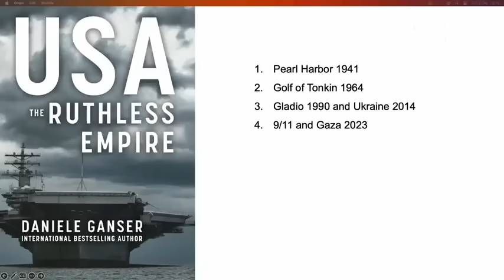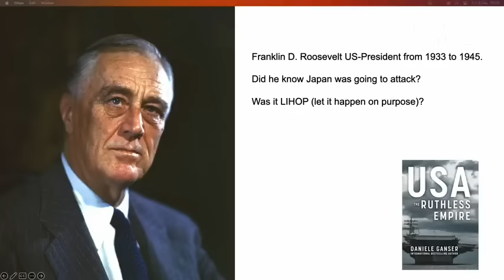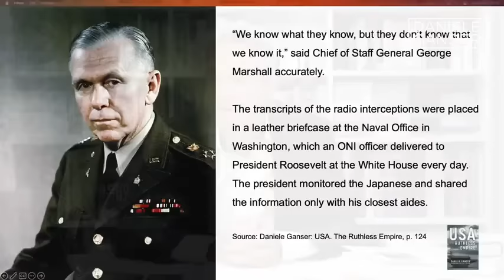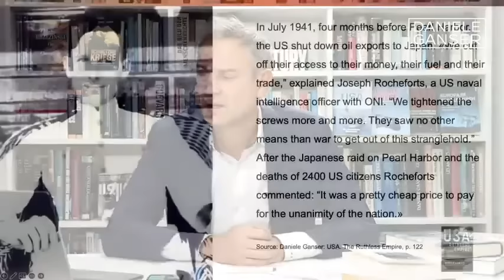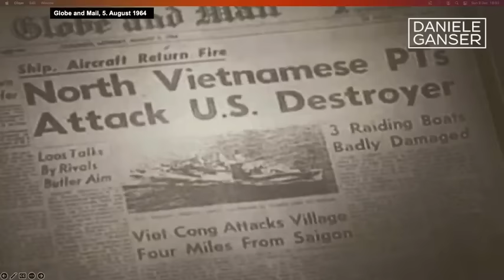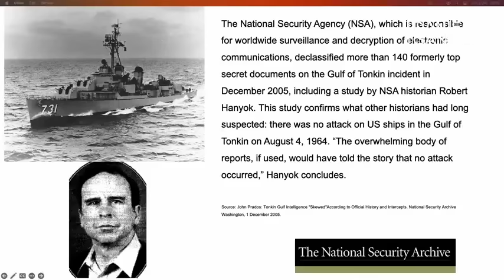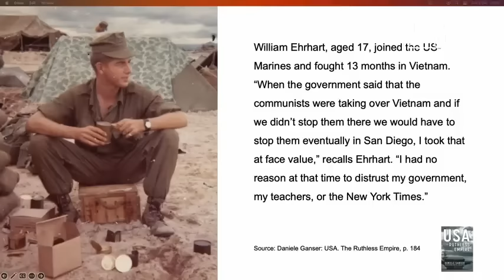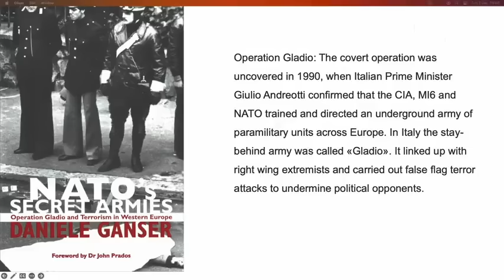Dr. Daniele Ganser: David Ray Griffin Lecture (3.12.23)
The First Annual David Ray Griffin Lecture was held on December 3, 2023 in honour of the eminent 9/11 scholar David Ray Griffin who contributed immensely to the pursuit of truth and peace during his lifetime. The lecture, entitled “The Ruthless Empire Post-9/11,” was given by Swiss historian and peace researcher Dr. Daniele Ganser and followed by a roundtable discussion. The lecture was hosted by the International Center for 9/11 Justice and UK Column.